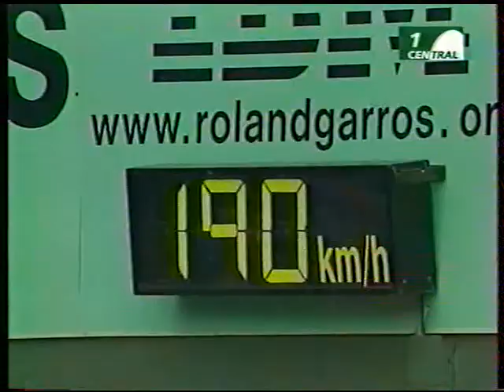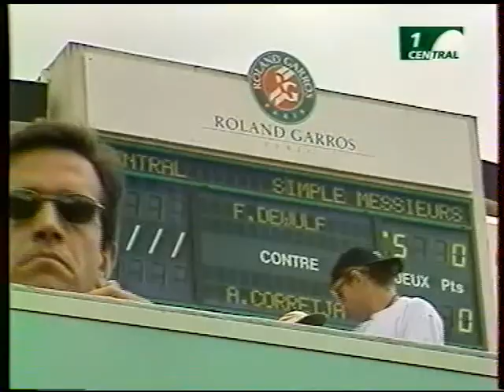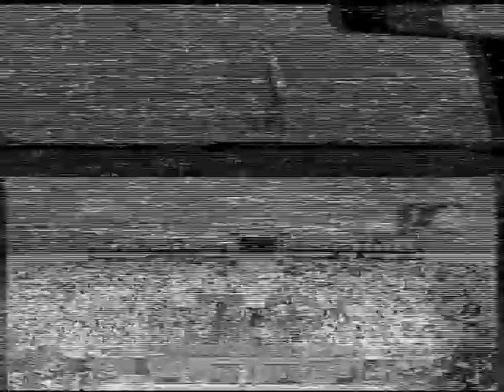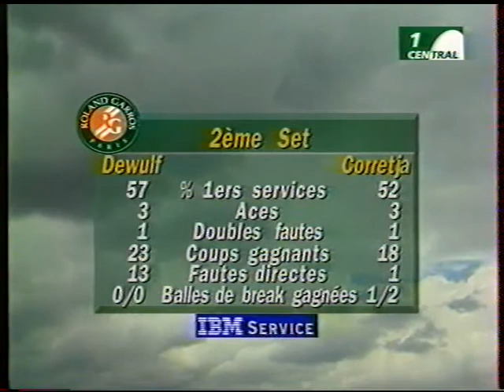ATP Roland Garros 98 Corretja vs Dewulf QF